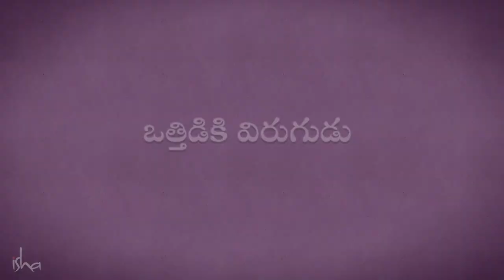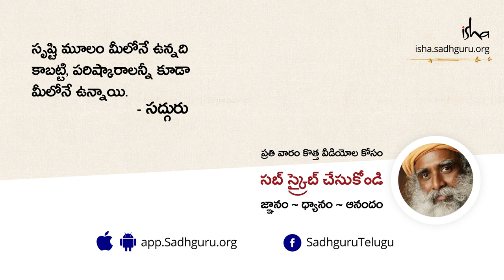ఒత్తిడికి విరుగుడు | Votthidiki Virugudu | Isha Sadhguru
చాలా మందికి తమ ఉద్యోగం, వారి కుటుంబం, వారి జీవితంలోని పరిస్థితులు, టాక్స్ బిల్లులు ఇలా ఇవన్నీ తమ ఒత్తిడికి కారణం అంటారు. కాని దీని మూల కారణం మీరు మీ సిస్టం ని సరిగ్గా మెనెజ్ చేయలేకపోవడమే. ఒకవేళ ఈ సంక్లిష్ట మానవ యంత్రాంగాన్ని ఎలా నిర్వహించాలో మీకు తెలిస్తే, ఒత్తిడి కలిగే సమస్యే తలెత్తదు.